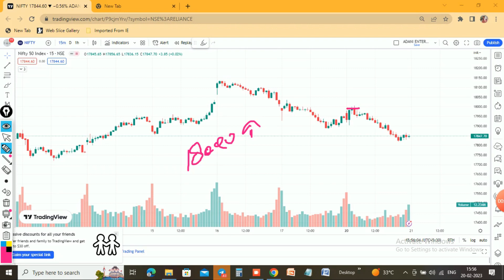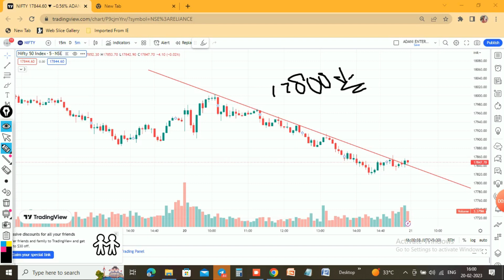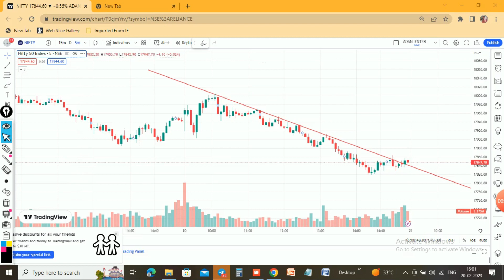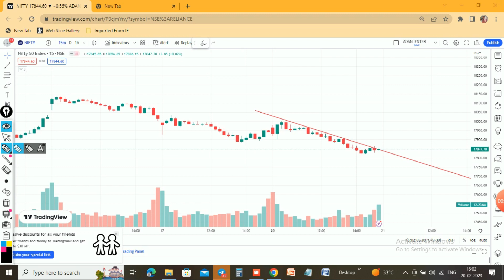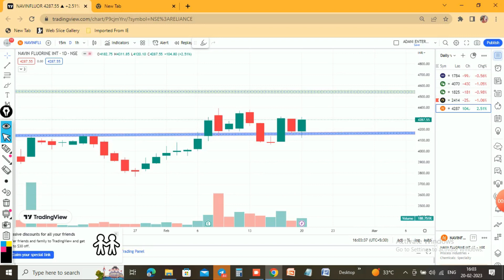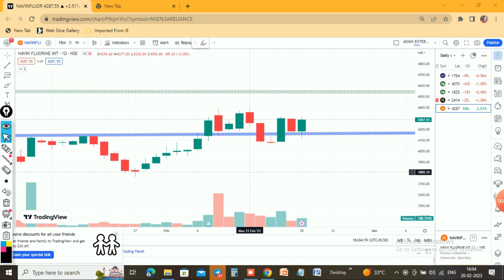NIFTY DAILY ANALYSIS + Stocks analysis stockmarket nifty (EPISODE 88 )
Nifty Analysis For 21 Feb 2023 + Stock Analysis